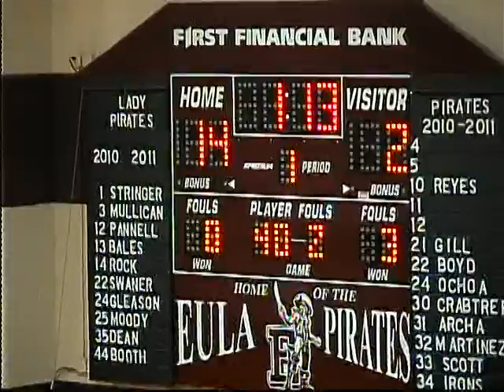Eula VS Ranger February 7, 2011